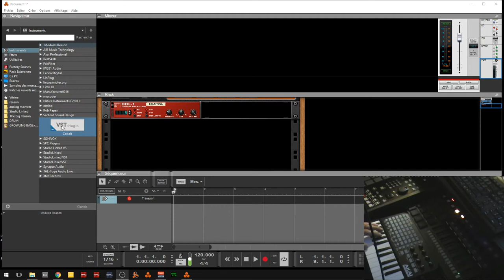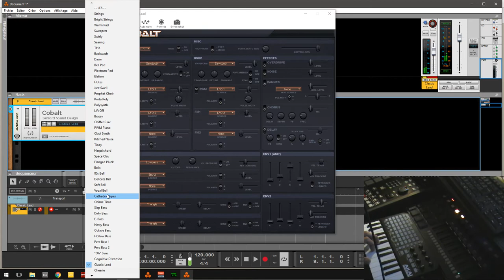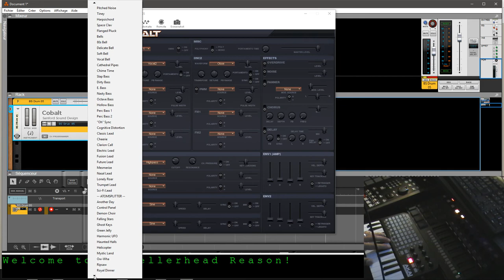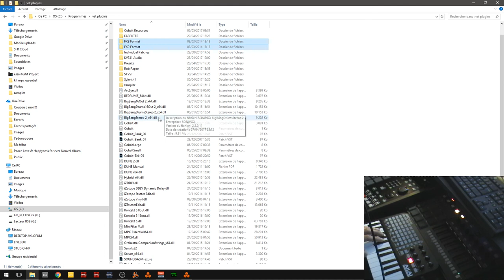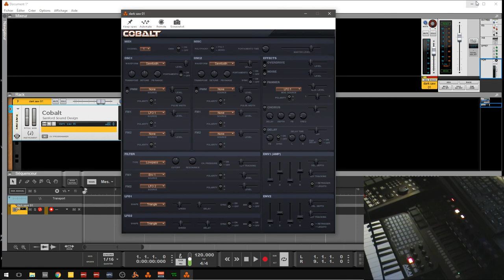PRÉSENTATION DE COBALT FREE SYNTH VSTI